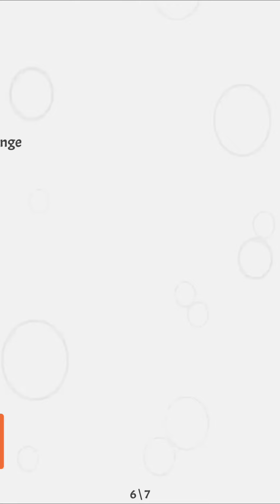Skillz Game - Level 4 Verbal Reasoning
Game play for Skillz Level 4; Test your verbal reasoning aptitude